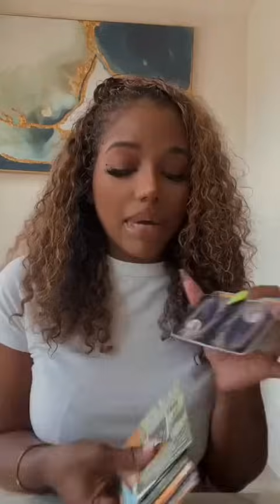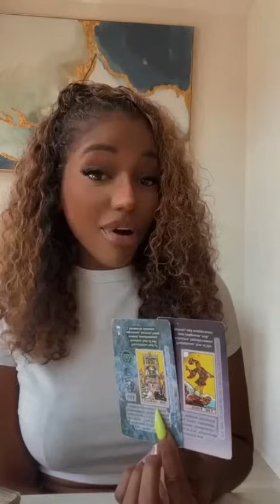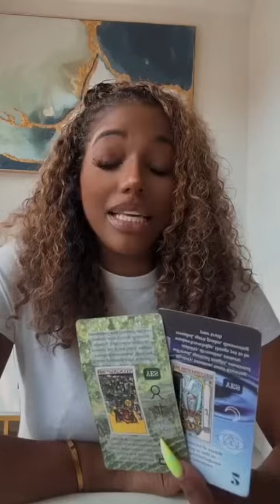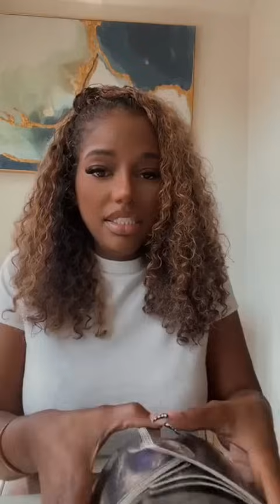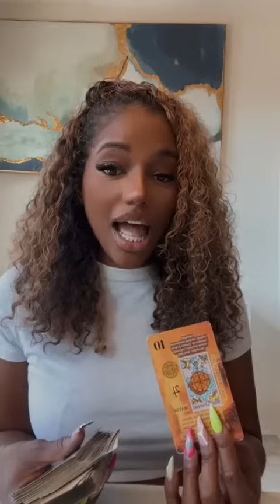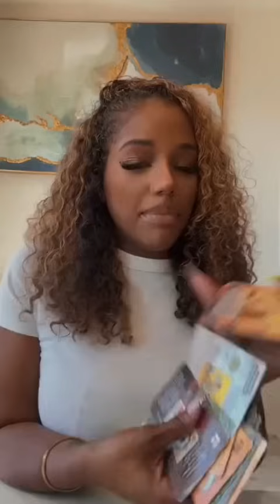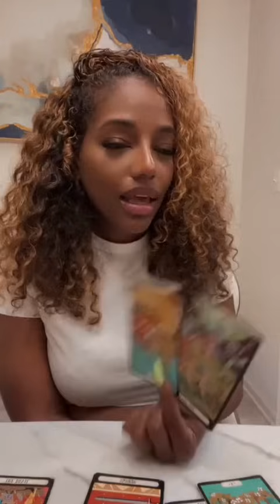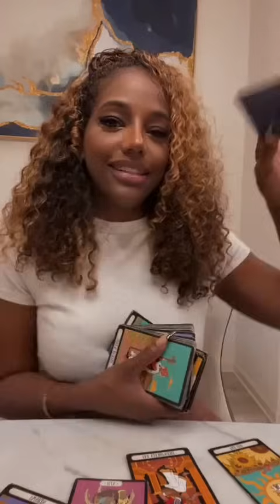ALL 12 SIGNS: THE GOOD STUFF COMING IN JULY - TIMESTAMPS INCLUDED